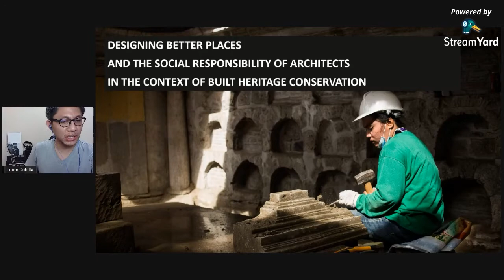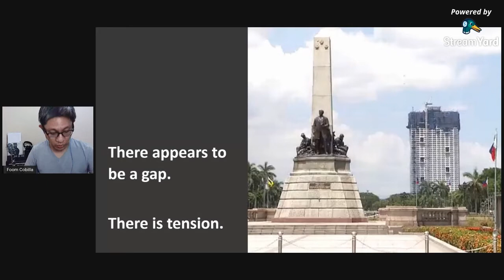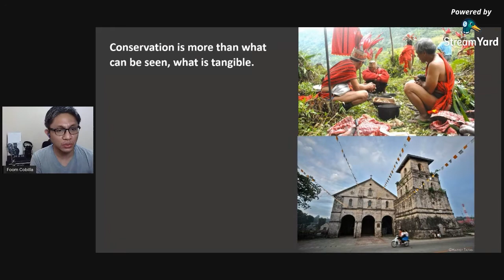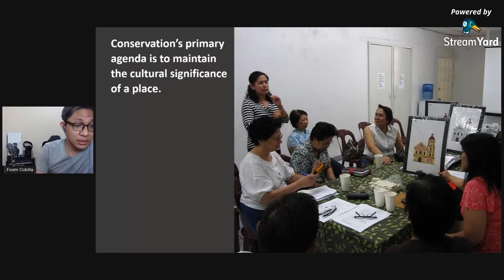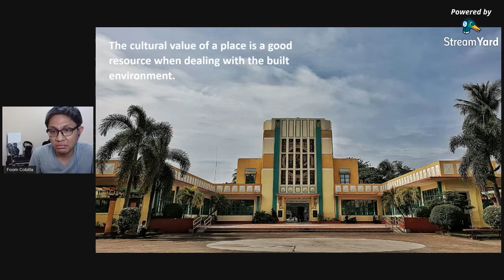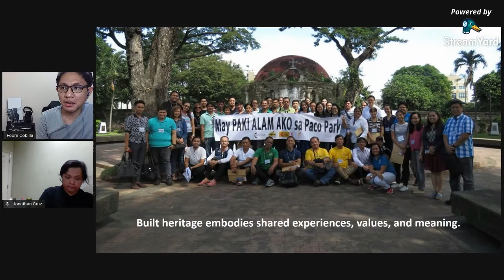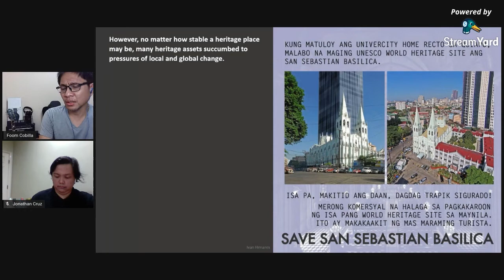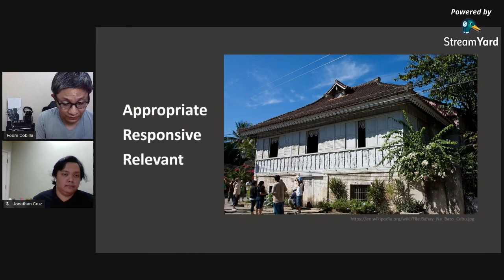For The Community | PRIMER: Fooms Cobilla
UAPGA Quezon City's MISSION ACCOMPLISHED: WHAT CAN WE LEARN FROM THE EXPERTS Webinar Series 1 | For The Community

Ar. Jeffrey Cobilla of Escuela Taller de Filipinas Foundation, Inc.

DAY 01:

To inform the community about the impact of designing better places and architecture’s social responsibility and involvement beyond the practice.